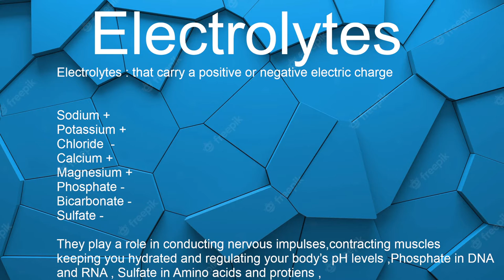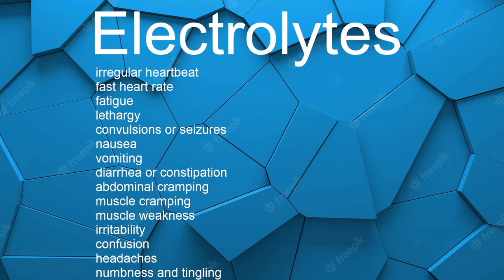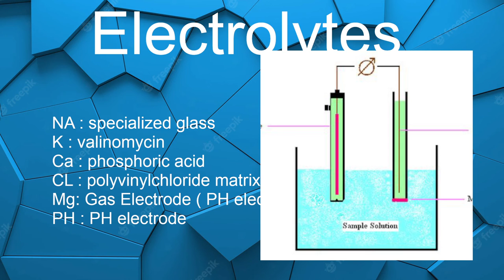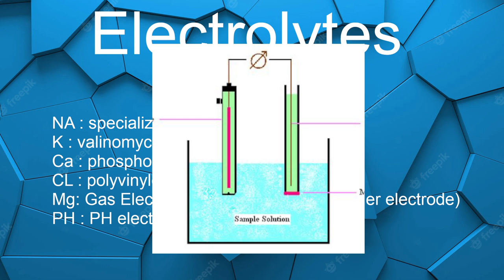الاملاح Electrolytes , ما هي , فوائدها , اضرار قلتها او زيادتها , وكيف يتم قياسها مختبريا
صوديوم , بوتاسيوم , مغنيسيوم , فوسفات , سلفات , كلور , حامض الكاربونيك ,  كالسيوم , NA , CA , K , MG , PHOSPHATE , SULFATE , CL , BICARBONATE
sodium , potassium , magnesium , chloride , طب . صحة , معلومات , جسم الانسان , الامراض , الفسلجة مختبرات سريرية كيمياء سريرية , احياء ,علوم